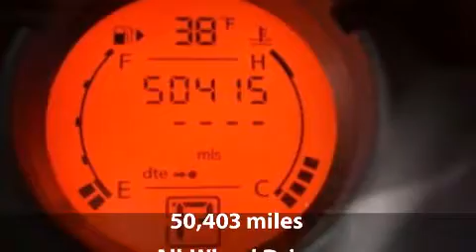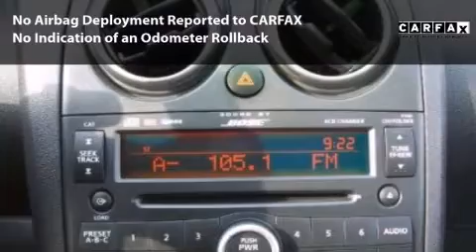2008 Nissan Rogue SL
2008 Nissan Rogue SL